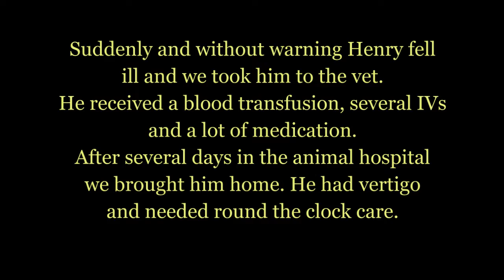Farewell Henry, Our Sibe Passed Away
In Memory of Henry. Henry, our "bat dog" mascot Siberian Husky passed away from a sudden illness. It was all I could do to make this video but I wanted to do something to remember him and the good times we had. Henry was my friend and it pains me greatly that we had to finally put him to sleep, but it was the right thing to do.

We don't know exactly what happened, no evidence of poison or bites. The vet believes it was an autoimmune disorder like IMHA or it was IMHA. His red blood cell count and platelet counts were very low (under 15) when we took him in the first time.  A blood transfusion was done immediately and he spent several days in the animal hospital.

When we brought him home he had vertigo and was very weak but appeared to be improving. We had to care for him 24/7 and I spent the nights getting up every hour giving him water and offering food. Both my wife and I cared for him day and night and by Thursday 7-18 he had improved but appeared to have reached a plateau.

We were careful not to feed him any of the same food (not that he would eat much) and went to great lengths to see if we could find any "cause" but found none.

I had hoped and prayed he would improve. But Friday morning at 4AM he jumped up and then fell over. He began to vomit and from there he went downhill fast. By 10AM he could do nothing but whine and howl. He cried and had trouble breathing. He lost all color in his gums.

Stop reading now if you don't want to know the rest...

We took him to the vet. I kept him in the back of the car and the vet came out to us. He looked Henry over and knew it was too late. Henry looked at me with those blue eyes with such intense sadness. He was no longer able to pull his tongue back in his mouth. I told the vet to do what needed to be done. As the vet prepared the syringe I kept petting Henry and telling him he was a good boy and it was OK. He panted heavily and continued to moan and cry. The vet injected Henry in his leg and within seconds he relaxed, the pain left his eyes. He looked at me and fixed on my eyes, took a deep breath and let it out... he was gone. That is when it hit me, and I did cry.

I then brought Henry home and immediately set about burying my own in a chosen spot.

All this may seem silly for a dog, but he was my friend and companion and you'll either understand that or not.

Please do not make rude or crude comments. If you are not an animal lover, please just move on. If you are, you'll understand and hopefully this video and story can help you if you've lost and animal you love.

This is the nature of things. I would have not had so much trouble but Henry was just over 4 years old.

To give you and idea of this year, we lost our black lab who was 15 in December 2012, it was his time. The other Husky you might catch a glimpse of, Barski, was more than 10 years old and suffered from seizures. We had to euthanize him only a couple of months ago. And then my friend suddenly fell ill and was gone.

Henry was my companion dog. He kept me focused and out of trouble. I feel very alone without him but I will not get another dog soon. I don't know when I'll be ready again.

Music "Pavine"